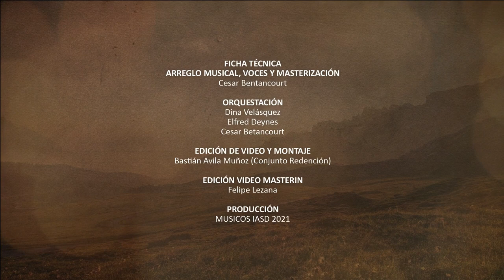𝗠𝗘𝗗𝗟𝗘𝗬 𝗗𝗘 𝗛𝗜𝗠𝗡𝗢𝗦 - MÚSICOS 𝗜𝗔𝗦𝗗 2021 - Mauricio Avila CONJUNTO REDENCIÓN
Amigos MUSICOS IASD es un grupo de cantantes, compositores y músicos unidos por una amistad que se ha formado y fortalecido a distancia brindando apoyo emocional y espiritual en todo momento.

Como "𝐀𝐌𝐈𝐆𝐎𝐒 𝐌Ú𝐒𝐈𝐂𝐎𝐒 𝐈𝐀𝐒𝐃" de diferentes países nos unimos para alabar a Dios en un 𝐌𝐞𝐝𝐥𝐞𝐲 𝐝𝐞 𝐇𝐢𝐦𝐧𝐨𝐬 para entregar un mensaje de esperanza y amor en tiempos de pandemia, en tiempos cuando la angustia e incertidumbre intentan apoderarse de nosotros.

Jesús, nuestra "𝐑𝐨𝐜𝐚 𝐞𝐭𝐞𝐫𝐧𝐚" te dice que nunca te dejará y siempre te sostendrá y que en Él encontrarás esa "𝐃𝐮𝐥𝐜𝐞 𝐩𝐚𝐳 𝐪𝐮𝐞 𝐝𝐚 𝐧𝐮𝐞𝐬𝐭𝐫𝐨 𝐏𝐚𝐝𝐫𝐞 𝐞𝐭𝐞𝐫𝐧𝐚𝐥", pero lo más importante de todo es que muy pronto nos llevará "𝐌á𝐬 𝐚𝐥𝐥á 𝐝𝐞𝐥 𝐒𝐨𝐥" para disfrutar de la vida eterna que nos tiene preparada.

𝙈𝙞𝙣𝙞𝙨𝙩𝙚𝙧𝙞𝙤𝙨 𝙦𝙪𝙚 𝙥𝙖𝙧𝙩𝙞𝙘𝙞𝙥𝙖𝙧𝙤𝙣:

CESAR BETANCOURT - DANNY PIRES - DAVID ESPINOZA - DINA Y JUAN
DUO QADASH - ELFRED DEYNES - ESTEBAN LIMA - FELIPE LEZANA - JANETH LIMACHI - MAURICIO RIQUELME - FRANK ARTAVIA - KEVIN OLIVARES - KUINY ROMERO - LUCIANA TALQUENCA - LUIS QUISPE - MAURICIO AVILA - CUARTETO MELODÍAS - MERY ALIN - MINISTERIO JIREH -PAMELA RIVAS - LUCAS ALE - SARAH RUBIA - SEBASTIAN RODRIGUEZ - SOSTENY2

𝐅𝐈𝐂𝐇𝐀 𝐓É𝐂𝐍𝐈𝐂𝐀
ARREGLO MUSICAL, VOCES Y MASTERIZACIÓN
Cesar Bentancourt

𝐎𝐑𝐐𝐔𝐄𝐒𝐓𝐀𝐂𝐈Ó𝐍
Dina Velásquez
Elfred Deynes
Cesar Betancourt

𝐄𝐃𝐈𝐂𝐈𝐎𝐍 𝐃𝐄 𝐕𝐈𝐃𝐄𝐎 𝐘 𝐌𝐎𝐍𝐓𝐀𝐉𝐄
Bastián Avila Muñoz (Conjunto Redención)

DISEÑO Y 𝐌𝐀𝐒𝐓𝐄𝐑𝐈𝐍 DEL VIDEO
Felipe Lezana

𝐏𝐑𝐎𝐃𝐔𝐂𝐂𝐈Ó𝐍 GENERAL
MUSICOS IASD 2021